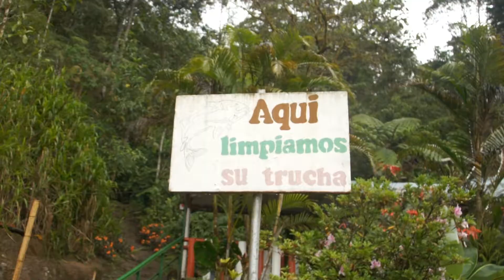LA TRUCHA y la forma de pescar, preparar y comer en un solo lugar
He aquí varios tipos de preparación de la Trucha en este lugar puedes demostrar tus habilidades en la pesca y tu mismo darle el sabor a tu gusto. En el Nanegalito a 30 minutos de Quito encontramos el paraíso del pescador, con una hermosa vegetación y una espectacular laguna, este lugar recibe a miles de turistas apasionados por la pesca deportiva, desde los más pequeños hasta los más grandes hacen de esta actividad toda una aventura.